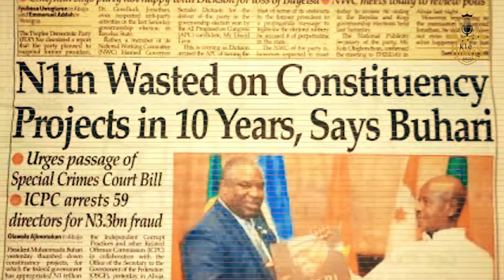Nigeria 🇳🇬 don cast(3)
Be guided
the case of Nigeria is a spiritual matter
it was revealed to the Earth of man long time ago in 2017 through the mouthpiece of the Creator in this generation Divinity Bishop K. K. Degaya
Never take his words for a ride...